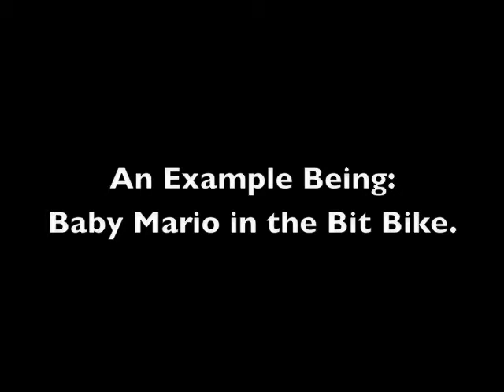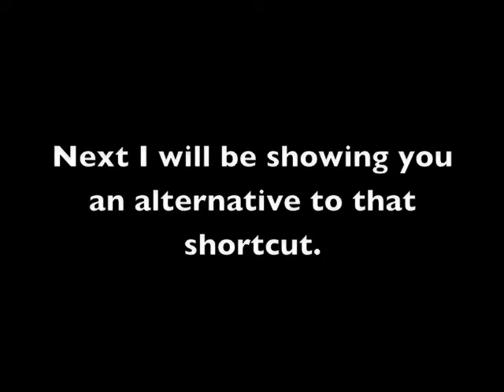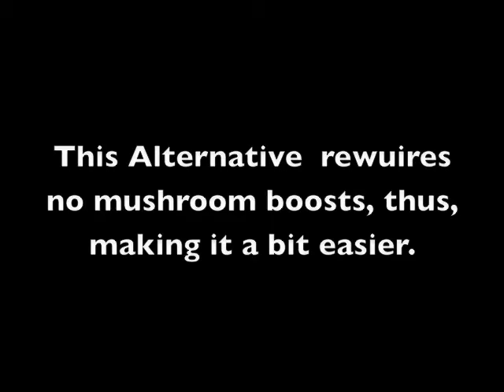Mario Kart Wii - The Grumble Volcano Glitch (Ultra Shortcut)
A short tutorial on how to perform the Grumble Volcano "glitch" (Ultra Shortcut) in Mario Kart Wii. This video has been made by Lhip on behalf of Lhip333 productions.